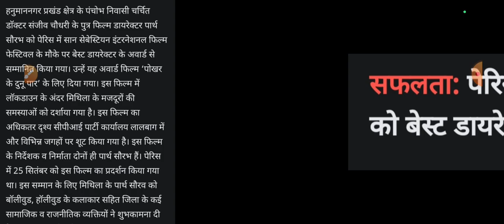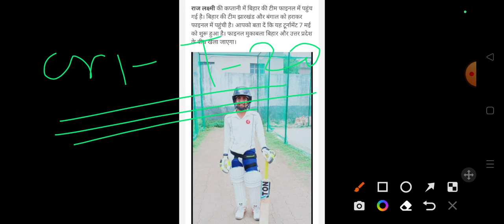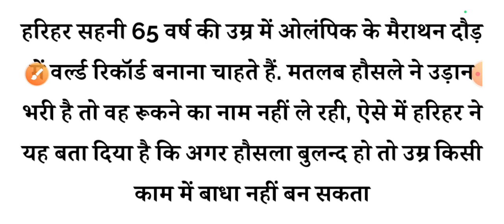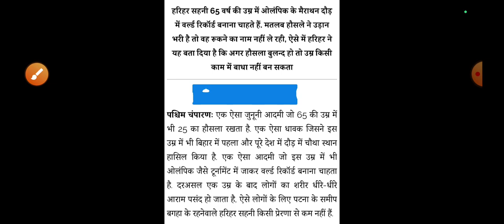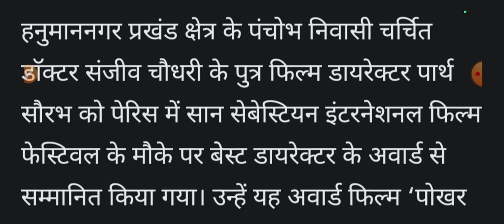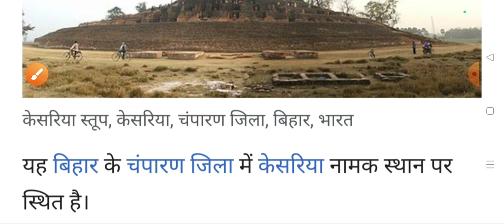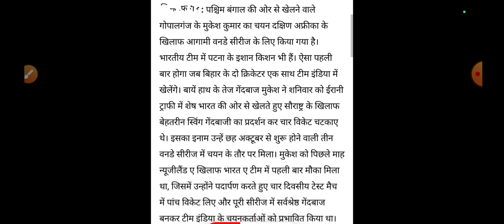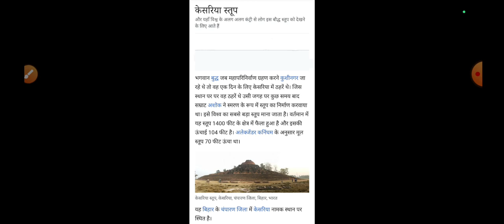बिहार स्पेशल महत्वपूर्ण करेंट अफेयर्स , चर्चा में रहे बिहार के कुछ प्रमुख लोग